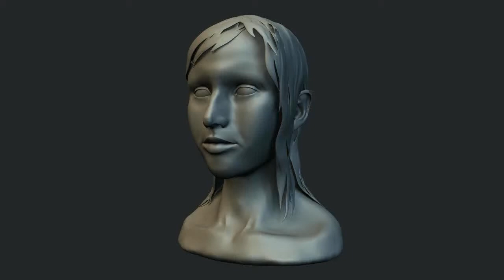Rachel Sculpture WIP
Quick turntable render with some rough hair.